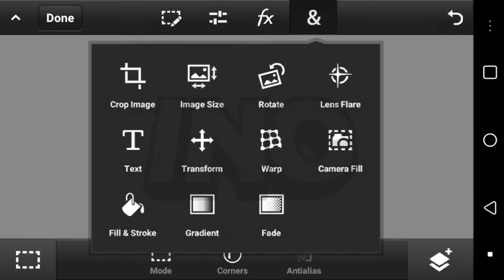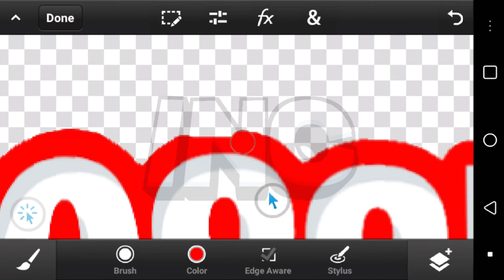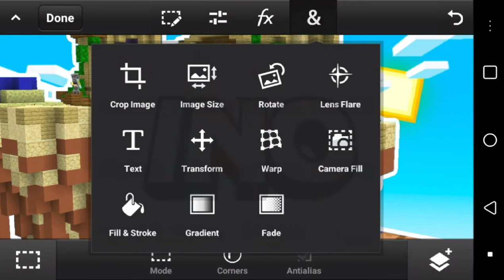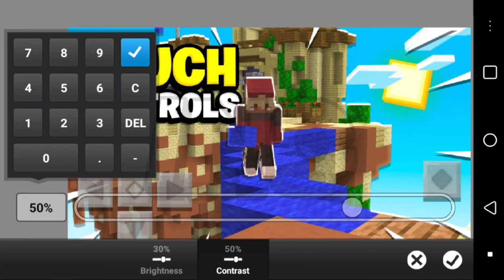Minecraft Thumbnail Speedart | Thumbnail Speedarts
I do not take ownership of the music used in this video.